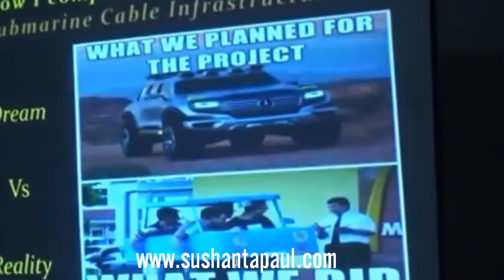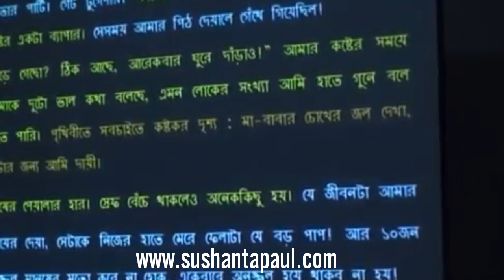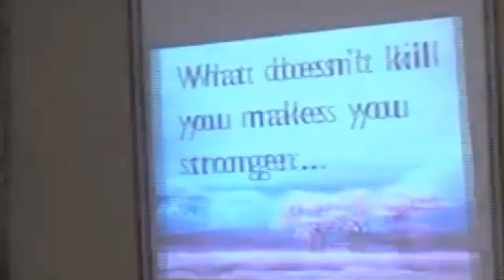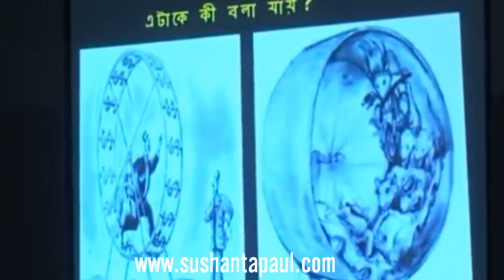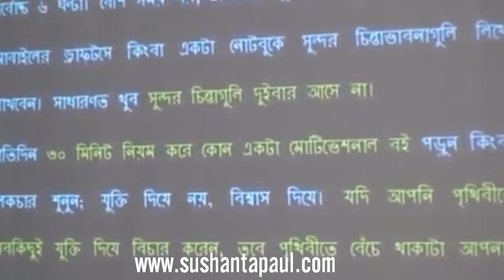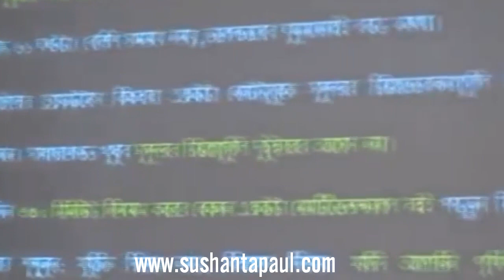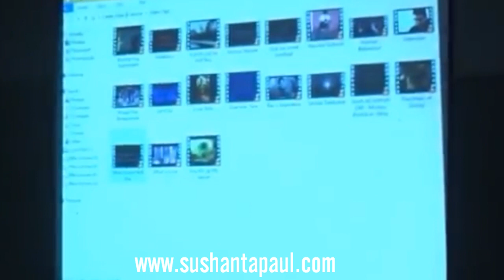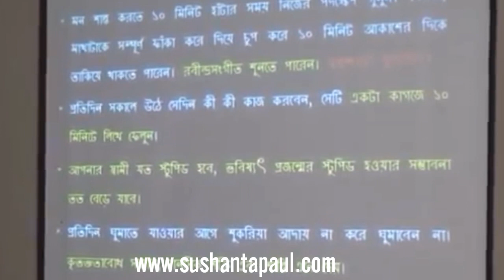আত্মহত্যা থেকে ফিরে আসা | জেলা শিল্পকলা একাডেমী, যশোর | Career Adda | Part 2 | Sushanta Paul